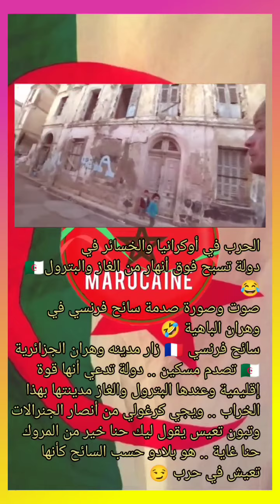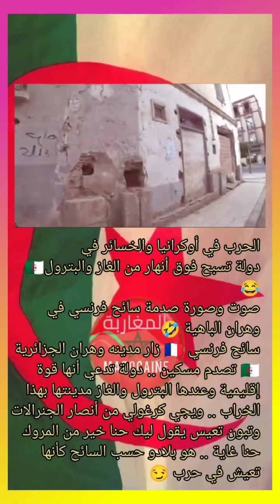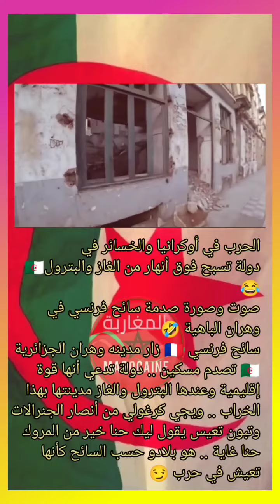‌‏الحرب في أوكرانيا والخسائر في دولة تسبح فوق أنهار من الغاز والبترول🇩🇿 😂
صوت وصورة صدمة سائح فرنسي في وهران الباهية 🤣سائح فرنسي 🇫🇷 زار مدينه وهران الجزائرية🇩🇿 تصدم مسكين .. دولة تدعي أنها قوة إقليمية وعندها البترول والغاز مدينتها بهذا الخراب .. ويجي كرغولي من أنصار الجنرالات وتبون تعيس يقول ليك حنا خير من المروك حنا غاية .. هو بلادو حسب السائح كأنها تعيش في حرب 😏. marocaine🇲🇦 algerienne🇩🇿 tunisienne🇹🇳 fes meknès maroc🇲🇦 morocco🇲🇦المغرب اكسبلور rabat#الاحداث_المغربية كأس_العالم2022#المغرب_العربي المغاربة🦁💕🇲🇦 المغاربة_اهل_الخير_والكرم المغاربة_الرجولة_من_الطفولة المغاربة🇲🇦